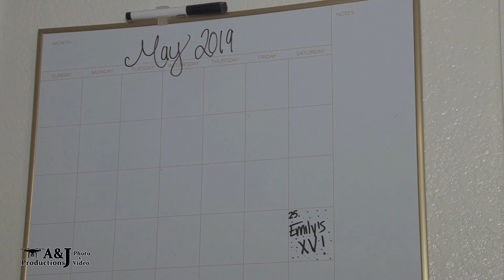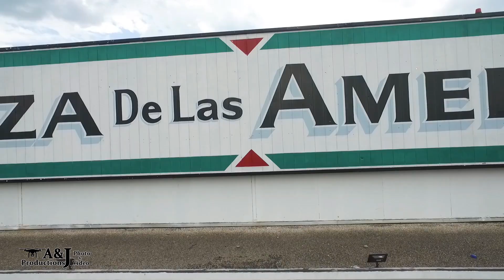Emily Alvarado - Mis 15 Años - intro del video completo,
esta es la parte de la introduccion que hacemos en los videos, tratamos de hacer todo organizado desde el principio asta el final de la fiesta.

para nosotros su evento es muy importante asi que damos un poco de nuestro esfuerzo, para que nuestros clientes tengan un resultado  exelente,